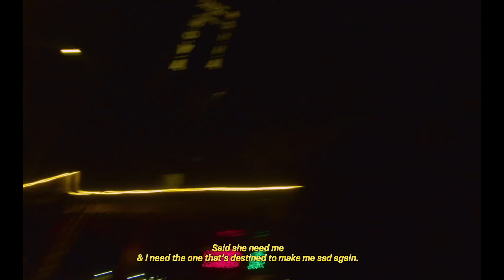[FREE] Lucki Type Beat - "Oxy" (Prod. Flawless)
(Put 2 beats into your cart with the same license (mp3, wav, trackout or unlimited) and then proceed to checkout to activate the bulk deal!).

This beat is free for non-profit use only, must always credit me in the title using (prod. flawless). To release your song on streaming platforms like Apple Music, Spotify, etc., you have to purchase a lease.